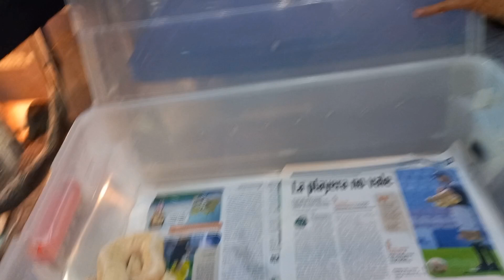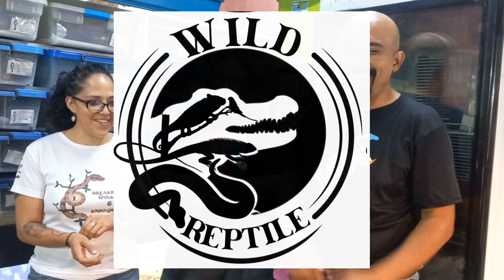Visitando a PIMVS Queen Snake Parte 3 y última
Un verdadero placer grabar con mis grandes amigos. Lu Ramírez y Jhon CamVal  de PIMVS Queen Snake.

veamos esta Tercera y última parte.

Sus Redes y Contacto.

Para contactar a mis amigos pueden llamar al Tel.